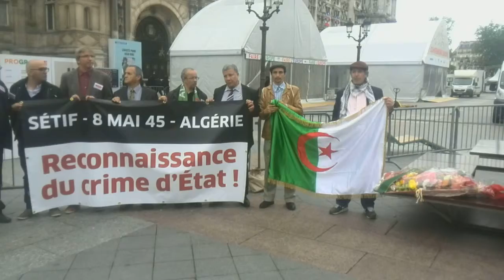فرنسا الاستعمارية بين ماض اسود وحاضر غامض..مع الاعلامي بلال لراري/ من مقر بلدية باريس